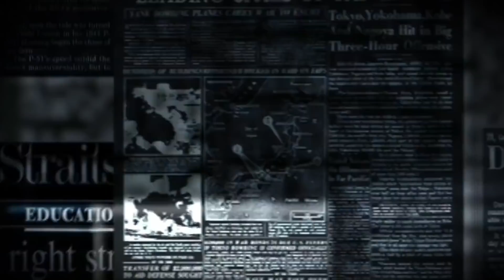ESCUADRON MIG 31 RUSO SON ENVIADOS PARA ENTERRAR ALA OTAN ! PUTIN SIGUE MOVIENDO EQUIPOS PESADOS !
El cuartel general del comando de la OTAN estaba a la vista de los misiles hipersónicos rusos.
La transferencia de cazas rusos MiG-31 equipados con misiles hipersónicos Kinzhal a la región de Kaliningrado está relacionada con la necesidad de proporcionar un ataque operativo contra la sede del comando de la OTAN en Europa
USCRIBETE GRATIS
información :

noticias internacionales
hoy noticias internacional
hoy noticias de rusia
hoy noticias de estados unidos
Noticias de Mexico
Noticias de la nueva enfermedad
news Haiti Noticias tu Cosmópolis
noticias univision